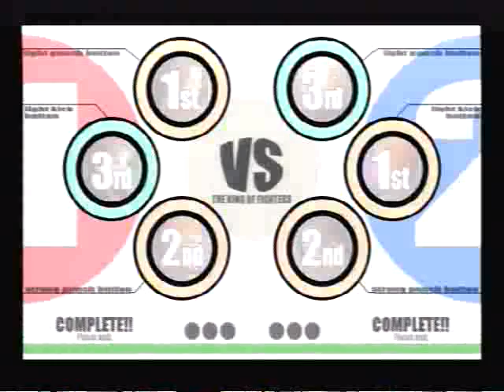Nouveau Defi Prologue 2009 KOFXI L. Brack: Reynald (AI-USA) vs. Tone (NorCal-USA)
Losers Bracket Match